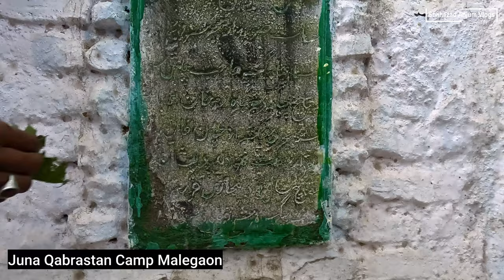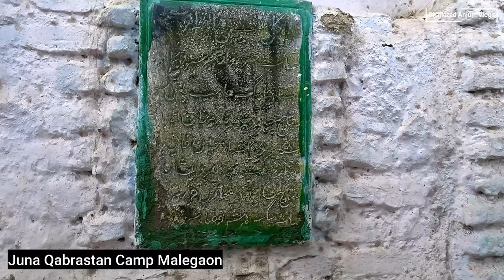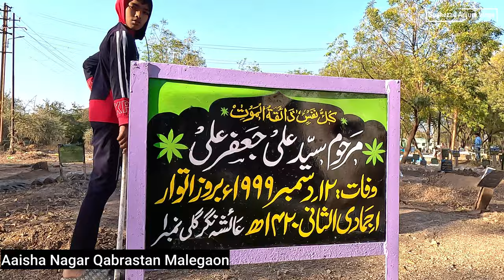Shabe Barat Malegaon Qabrastan Vlog | Why do Muslims Visit Graveyards on this Night?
"Shab-e-Barat: Why do Muslims Visit Graveyards on this Night?"

Description: Shab-e-Barat is an important observance in the Islamic calendar that falls on the 15th night of the month of Sha'ban. On this night, it is believed that Allah (God) forgives the sins of the believers and decrees their destinies for the coming year. Muslims visit graveyards on Shab-e-Barat to offer prayers and recite Quranic verses for the souls of their departed loved ones, seeking forgiveness and mercy for them. It is also a time for reflection on the transient nature of life and the inevitability of death. Although visiting the graveyard on Shab-e-Barat is not mandatory in Islam, it is a common practice among many Muslims. This video explores the reasons behind this practice and sheds light on the significance of Shab-e-Barat in the Islamic faith.

Shab-e-Barat, also known as the Night of Forgiveness or the Night of Deliverance, is an important observance in the Islamic calendar that falls on the 15th night of the month of Sha'ban. It is believed that on this night, Allah (God) forgives the sins of the believers and decrees their destinies for the coming year.

Muslims visit graveyards on Shab-e-Barat for various reasons. One reason is to offer prayers and recite Quranic verses for the souls of their departed loved ones, seeking forgiveness and mercy for them. Another reason is to reflect on the transient nature of life and to remind oneself of the inevitability of death.

Visiting the graveyard on Shab-e-Barat is not mandatory in Islam, but it is a common practice among many Muslims. It is important to note that the focus of this observance is on seeking forgiveness and making supplications to Allah, rather than any particular ritual or action such as visiting the graveyard.

Muslims graveyard is a burial ground specifically designated for Muslims to bury their deceased loved ones in accordance with Islamic funeral rites and traditions. In Islam, it is important to bury the deceased as soon as possible after death, preferably within 24 hours, and to perform certain rituals and prayers during the burial process.

Muslims graves are typically dug in a specific direction, facing towards the qibla (the direction of the Kaaba in Mecca, which is the holiest site in Islam), and the body is wrapped in a plain white shroud. There are also certain etiquettes that should be observed when visiting a Muslim graveyard, such as reciting prayers for the deceased and avoiding idle talk or inappropriate behavior.

In many Muslim-majority countries, there are designated cemeteries for Muslims, but in other places, Muslims may be buried in general cemeteries as long as the Islamic funeral rites are observed.

Ghazi Production

Anjum VoiceM5

                    👇🏻Instagarm 👇🏻